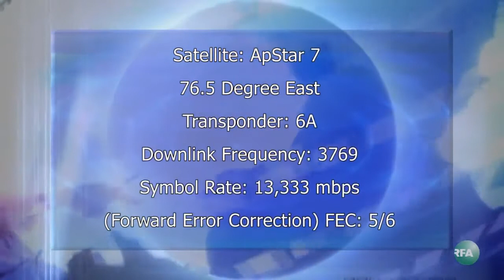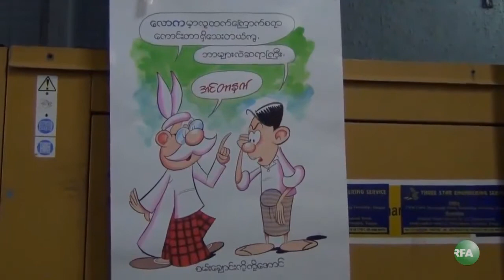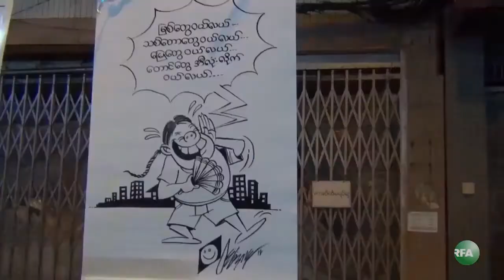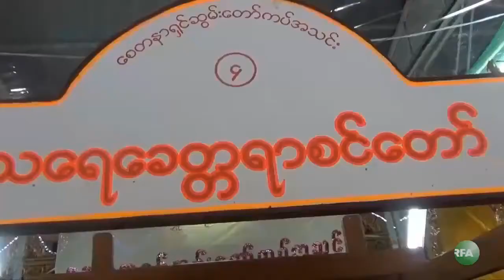U Ba Gyan Street- Cartoon Exhibition Burmese(29.11.12)